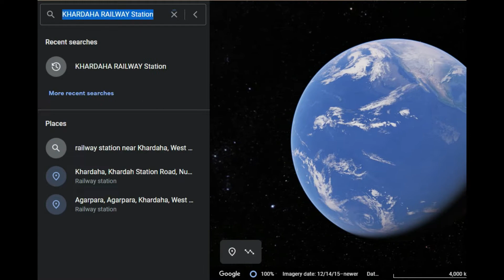Barddhaman ALCO with SDAH-GHY Puja Special rushes through Khardaha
Happy weekend to all viewers,

Today I am presenting a special video of the erstwhile SDAH-GHY Special skipping Khardaha and chasing a Naihati bound EMU.

This train was actually introduced as a Summer Special Train, to ease down rush of passengers going to Guwahati. However due to its popularity, this train was extended till the winter of 2019. This train had a rake sharing arrangement with Sealdah-Jammu Tawi Humsafar. As the rush of the passengers died down towards the end of 2019 this train was withdrawn from service. However if I am not wrong Sealdah Division was considering to regularly run this train as a second Humsafar after Jammu Tawi Humsafar with which it shared its rake.
Also do note that there was already a Premium Train running from Sealdah Division at that time in the form of Kolkata Terminus-Guwahati Garibrath. This train ran continuously from the Summer of 2019 without any break and was not taken off the service till the winter of 2019 as the passenger surge died down. The name of this train kept changing as per the season and festivities of Bengal.

In this video you will see the Sealdah-Guwahati Special running as SDAH-GHY Puja Special and running through the Sealdah Main Section towards its first stop and chases a Naihati bound EMU.